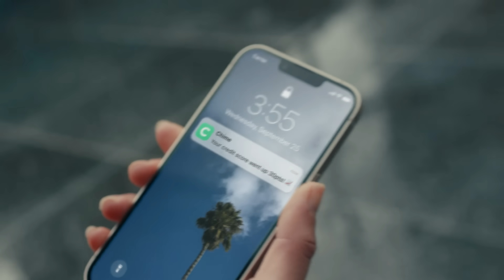Luka Doncic (32 points) Highlights vs. OKC Thunder | 2/10/24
Luka Doncic (32 points) Highlights vs. OKC Thunder